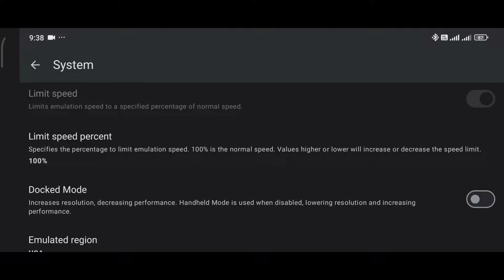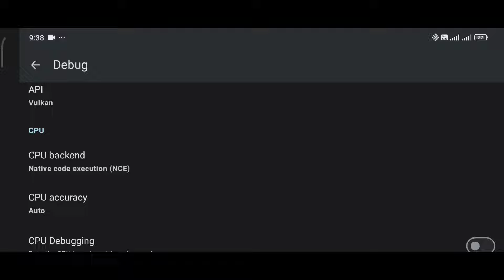Dragon Ball Xenoverse 2 Suyu Emulator Poco F6 8s gen 3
Dragon Ball Xenoverse 2 Android Gameplay
Suyu Emulator

Device:
Hyper OS 1.0.1.0 (UNPIDXM)
Android 14

Gamepad:
Terios X3